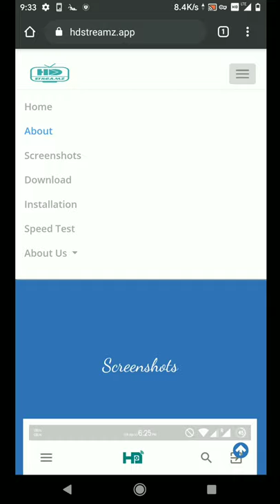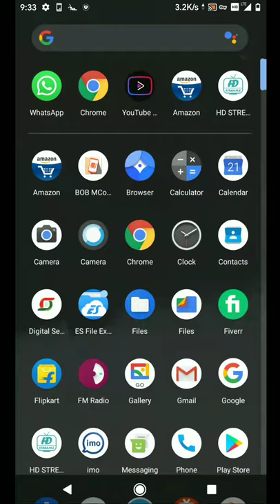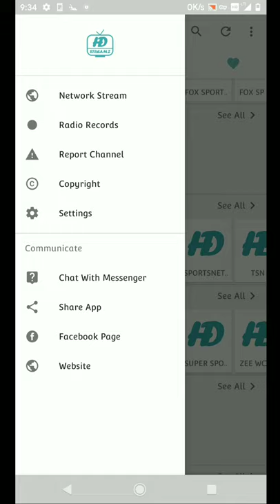IPL 2021 Live Streaming Tv Channels And Mobile App | Vivo IPL 2021 Live Telecast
Hello IPL lovers ab pareshan hone ki koi bi baat nahi hai yahan mai 2 tricks leke aaya hu apke leye jinko uske karke aap ipl free me dekh sakte hain vo bi poore season. how_to_watch_ipl_2020_live_in_mobile how_to_watch_ipl_2020_live_in_mobile_free how_to_watch_free_ipl_2020 Note- NOTE: ALL THE IMAGES/PICTURES SHOWN IN THE VIDEO BELONGS TO THE RESPECTED OWNERS AND NOT ME.  I AM NOT THE OWNER OF ANY PICTURES SHOWED IN THE VIDEO. THIS VIDEO IS ONLY FOR REVIEW AND TUTORIALS. ALL THE MUSIC IN THE VIDEO BELONGS TO OWNER OF THIS APPLICATION OR MUSIC PRODUCER. I AM JUST REVIEWING THE APPLICATION TO TEACH MY VIEWERS THAT HOW TO USE THIS APPLICATION MORE ACCURATELY.